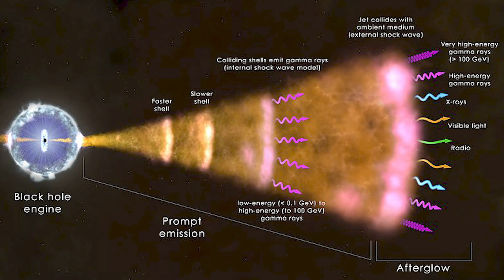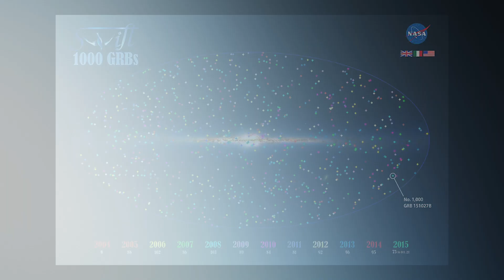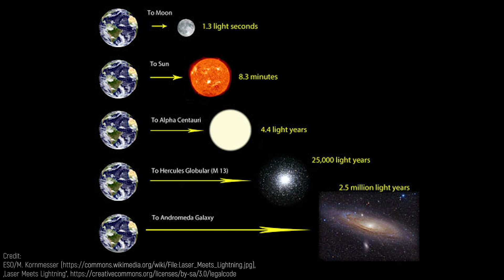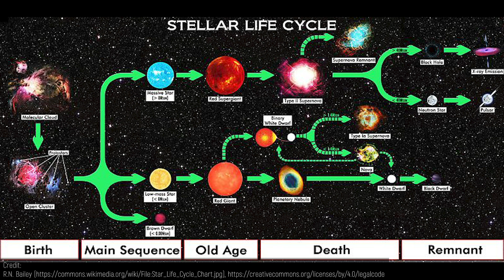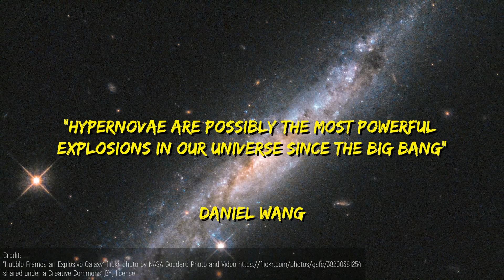The Hypernova: A Supernova on Steroids Plus Gamma Ray Bursts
A hypernova is one of the biggest explosions our universe sees. It's like a supernova but bigger and with a Gamma Ray Burst. It's so big, in fact, they are only outmatched by the Big Bang itself. But how do they happen? And how often do they occur? And most importantly, what would happen if one happened in the vicinity of our solar system? Find out on this episode of Super Freaky Science!